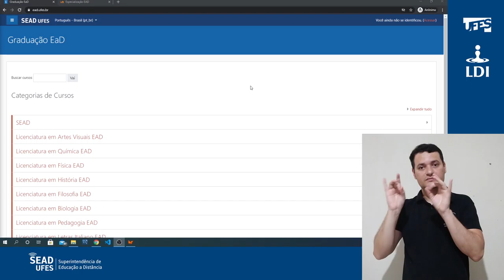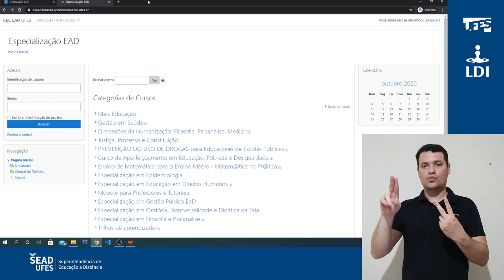Plataformas Moodle da Sead (LDI/Sead/Ufes) [LIBRAS]